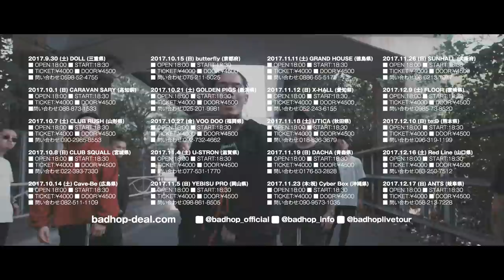BAD HOP / MOBB LIFE TOUR "Official Trailer"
MOBB LIFE TOUR Official Trailer

Video director : Renichi Murakoshi

全国20箇所以上をめぐる、【MOBB LIFE TOUR】
のOfficial Trailerが公開！

【MOBB LIFE TOUR 】

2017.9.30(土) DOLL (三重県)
OPEN:18:00 START:18:30
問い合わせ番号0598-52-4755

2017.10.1 (日) CARAVAN SARY(高知県)
OPEN:18:00 START:18:30

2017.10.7 (土) CLUB RUSH (山形県)
OPEN:18:00 START:18:30
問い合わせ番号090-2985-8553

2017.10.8 (日) CLUB SQUALL (宮城県)
OPEN:18:00 START:18:30
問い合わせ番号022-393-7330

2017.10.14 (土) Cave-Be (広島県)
OPEN:18:00 START:18:30
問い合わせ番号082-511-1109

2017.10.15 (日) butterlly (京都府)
OPEN:18:00 START:18:30
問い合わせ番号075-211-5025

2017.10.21 (土) GOLDEN PIGS (新潟県)
OPEN:18:00 START:18:30
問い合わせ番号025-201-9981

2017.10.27 (金) VOO DOO (福岡県)
OPEN:18:00 START:18:30
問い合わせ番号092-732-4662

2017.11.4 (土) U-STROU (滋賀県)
OPEN:18:00 START:18:30
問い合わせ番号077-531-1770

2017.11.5 (日) YEBISU PRO (岡山県)
OPEN:18:00 START:18:30
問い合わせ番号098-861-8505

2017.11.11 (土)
CULB GRAND HOUSE (徳島県)
OPEN:18:00 START:18:30
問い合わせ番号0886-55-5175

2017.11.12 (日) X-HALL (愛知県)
OPEN:18:00 START:18:30
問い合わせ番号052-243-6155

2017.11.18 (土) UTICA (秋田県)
OPEN:18:00 START:18:30
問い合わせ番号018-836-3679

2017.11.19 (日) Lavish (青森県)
OPEN:18:00 START:18:30

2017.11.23 (木:祝) Cyber Box (沖縄県)
OPEN:18:00 START:18:30
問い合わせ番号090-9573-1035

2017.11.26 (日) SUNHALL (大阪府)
OPEN:18:00 START:18:30
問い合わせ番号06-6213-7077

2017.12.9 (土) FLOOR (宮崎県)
OPEN:18:00 START:18:30
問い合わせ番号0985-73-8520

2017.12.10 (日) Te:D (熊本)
OPEN:18:00 START:18:30
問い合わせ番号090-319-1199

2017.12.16 (土) Red Line (山口県)
OPEN:18:00 START:18:30
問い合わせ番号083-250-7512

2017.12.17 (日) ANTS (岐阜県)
OPEN:18:00 START:18:30
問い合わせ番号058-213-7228